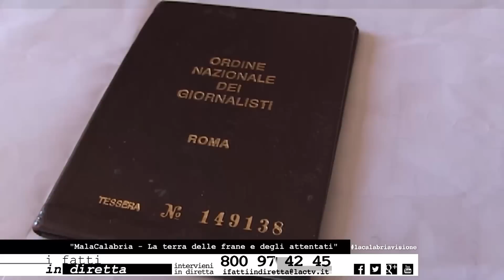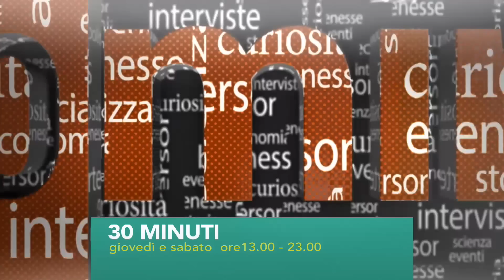I fatti in diretta - MalaCalabria – La terra delle frane e degli attentati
In questa puntata il dissesto idrogeologico e rapporto tra informazione e criminalità. Il collegamento in diretta con Petilia Policastro, in una zona disastrata dalle frane. Al microfono dell’inviata Cristina Iannuzzi il sindaco e diversi cittadini sottoposti ad ordinanza di evacuazione.